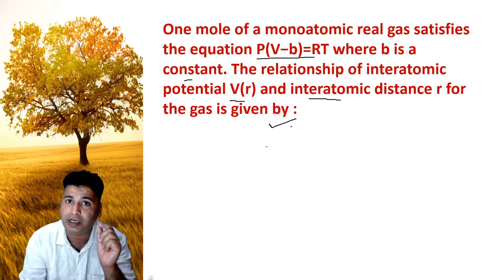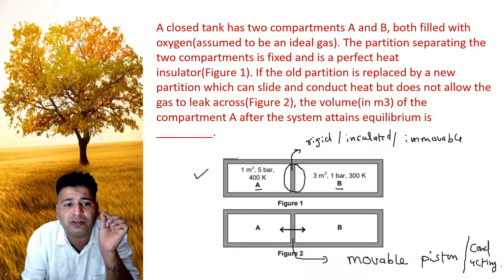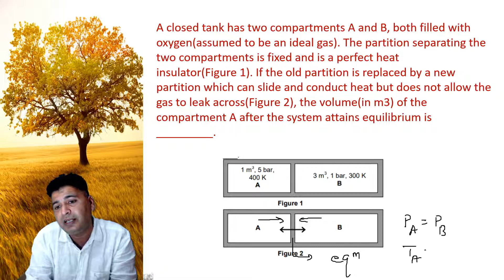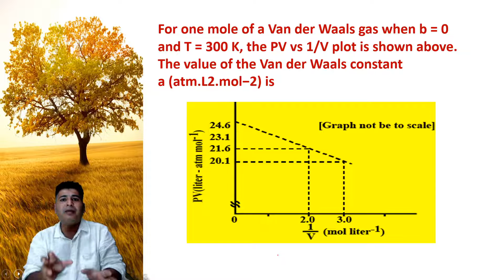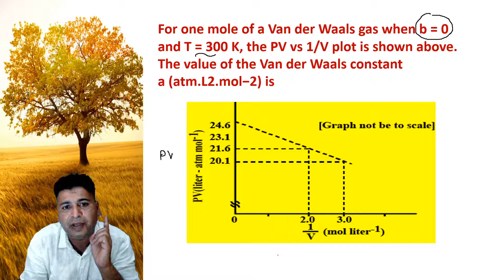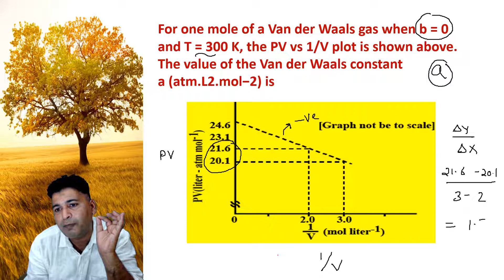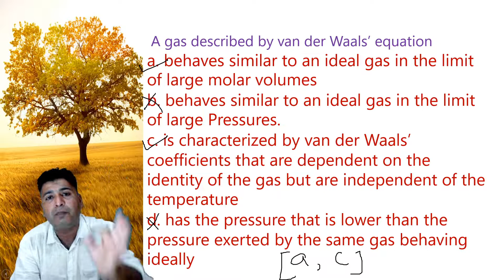PYQ'S [ Gaseous State ] part - 1, IIT JEE Advanced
some extremely important IIT advanced PYQ based on gaseous state.
very useful for Class 11 , 12 and droppers.